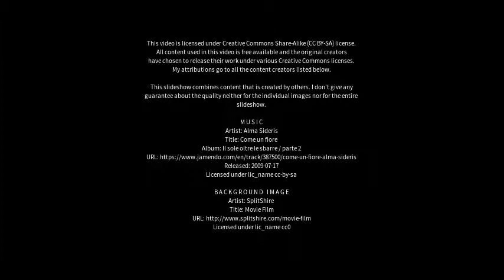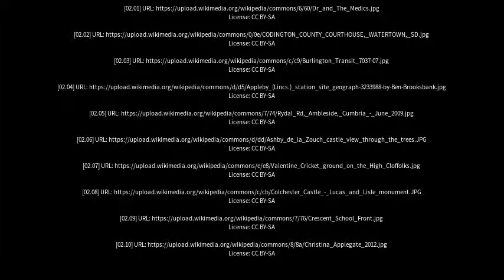Best places to visit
Best places to visit - Appleby (United Kingdom) Best places to visit - Slideshows from all over the world - City trips, nature pictures, etc.